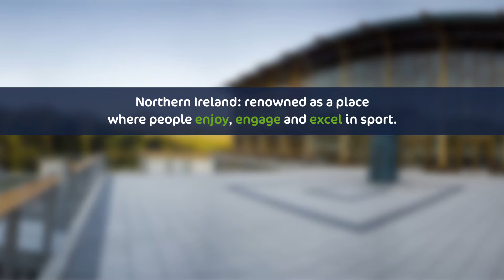Sport NI Enjoy - Engage - Excel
Sport Northern Ireland video in support of the 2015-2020 Corporate Plan